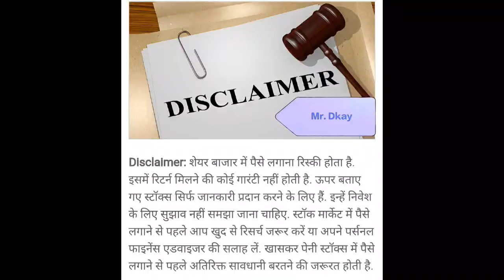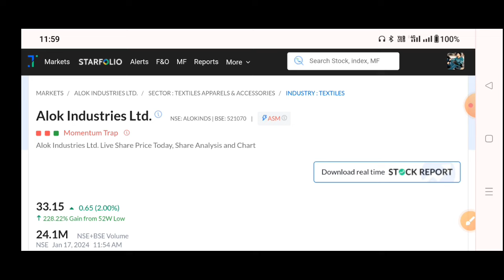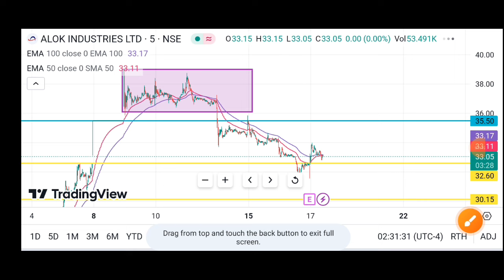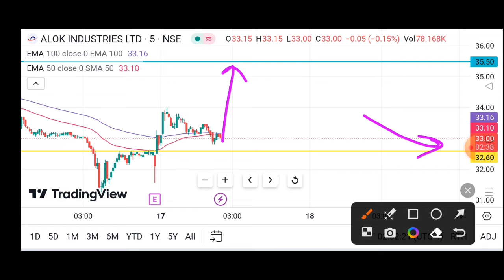Alok industries latest news | Alok industries share latest news 🔥 Alok Industries Q3 results 2024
Alok industries Q3 results 2024 🔥 Alok industries latest news | Alok
industries share results

Alok industries latest news | Alok industries share latest news | alok industries share target

alok industries share target price